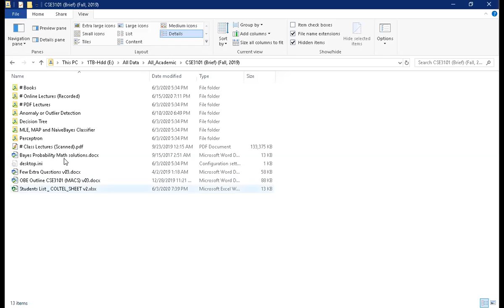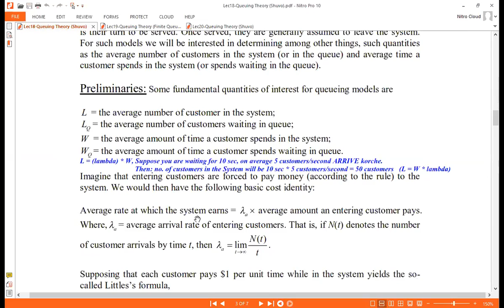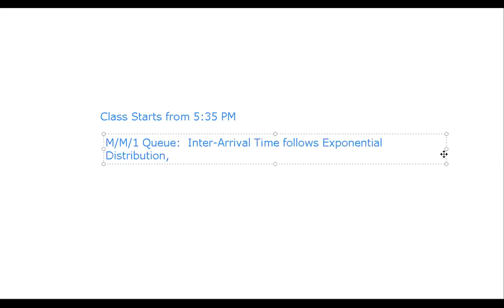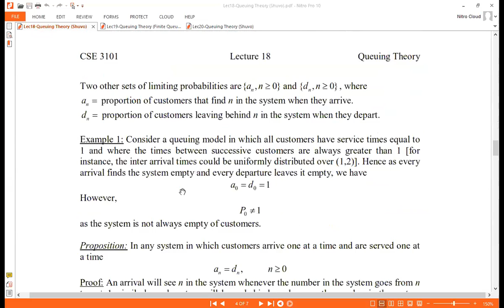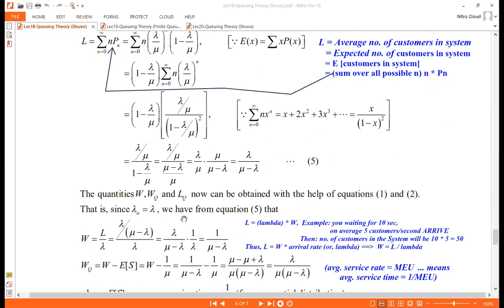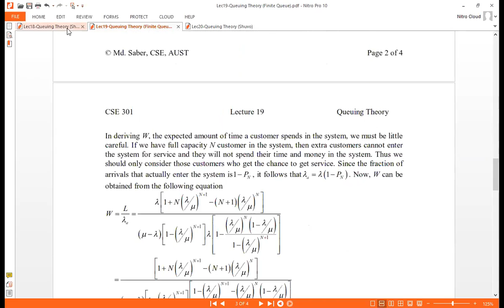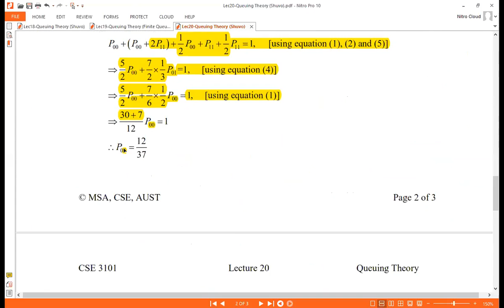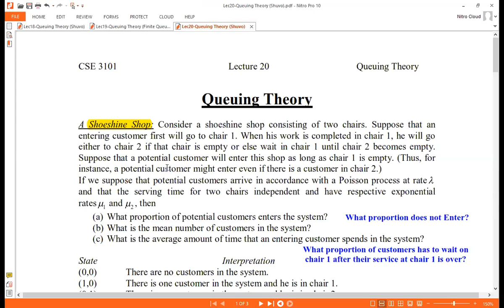Lecture 08a-(Queueing Review, Integer Functions - I)